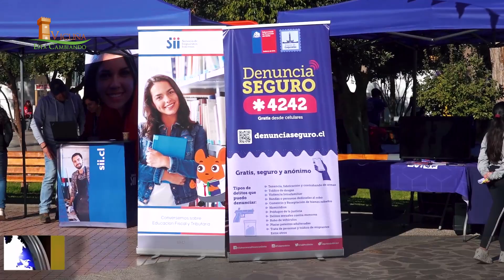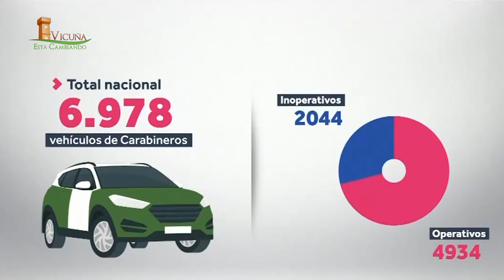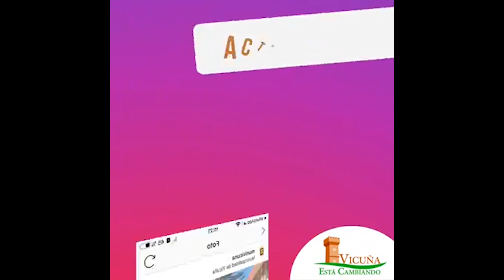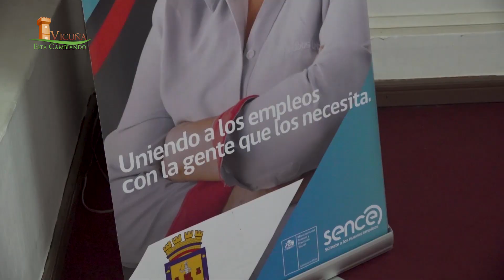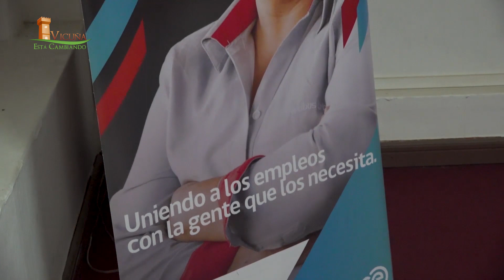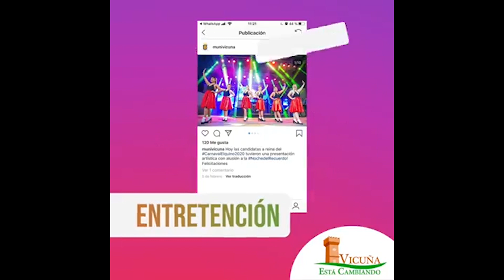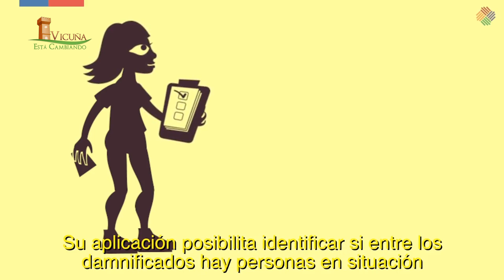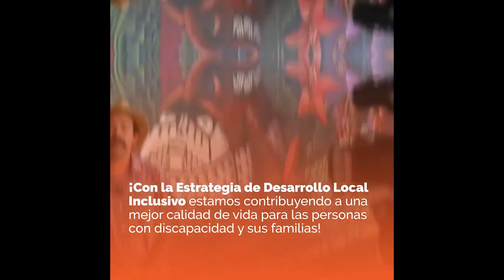PROGRAMA VICUÑA AL DIA SABADO 08 DE JULIO DEL 2023